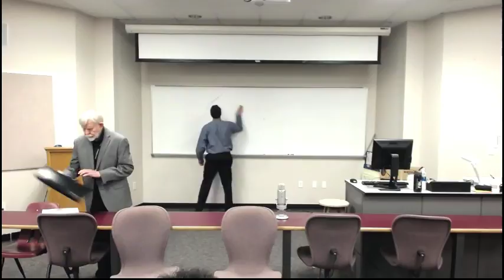2-12-17 "Abraham Lincoln: Leadership and the Power of Language" Presented by Professor Tom Wells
"Abraham Lincoln: Leadership and the Power of Language" Presented by Professor Tom Wells part of the Miller/Reeves Lecture Series.  Held in the Technology building room 201 on Monday February 12, 2018 from 2:00 pm to 3:00 pm.